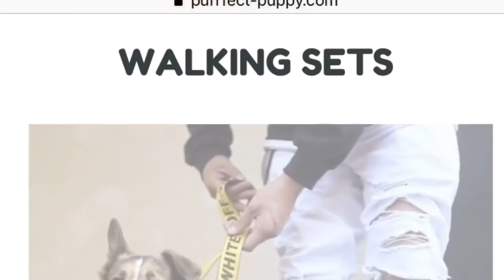Олегу посылка из Нью-Йорка. Французский бульдог Олег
Французский бульдог Олег получил посылку из Нью-Йорка, что в ней? Не зря Олега потянуло к машине с утра)

French bulldog Oleg